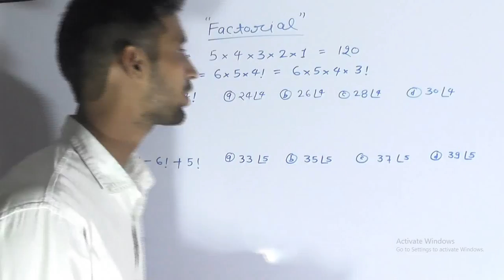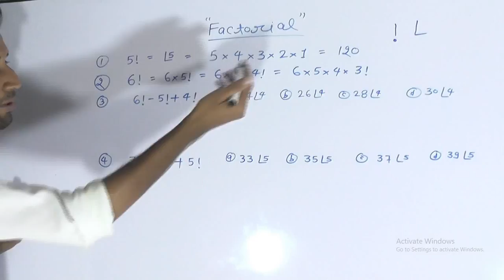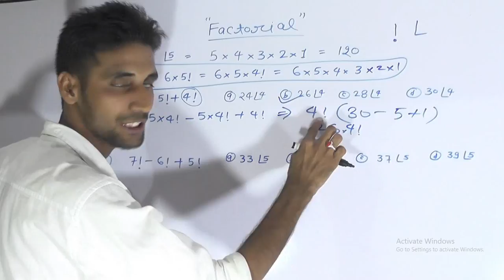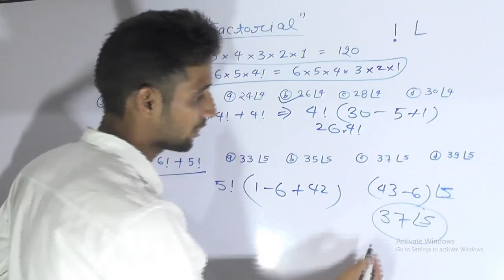FACTORIAL || CONCEPT OF FACTORIALS || FACTORIAL SOLUTION ||factorials shortcuts || factorial trick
in this video i explain the concept of factorial this video is very useful for you,,,this help you ti solve any types of factorial,,,,FACTORIAL,CONCEPT OF FACTORIALS, FACTORIAL SOLUTION,factorials shortcuts,